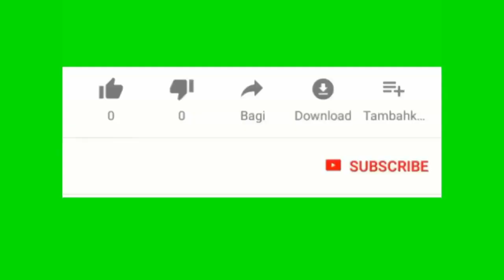Candida val Deming vira bò kot haitien nan Miami poul ka bat Rubio